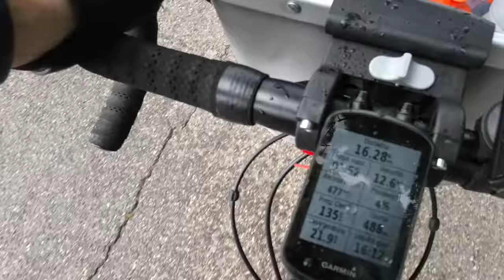100 km del Passatore: Sfida Epica tra David Colgan e Cosimo Run – Chi Vincerà?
Nel video vi portiamo nel cuore pulsante dell'ultramaratona italiana, la leggendaria 100 km del Passatore. Una gara che unisce passione, resistenza e la bellezza mozzafiato dei paesaggi tosco-romagnoli.

Quest'anno, la storia si intreccia con le imprese di due corridori eccezionali: David Colgan e Cosimo Run. David, atleta di ferro con un passato glorioso nella maratona di Bologna, è partito con l'ambizione di fare bene, di lasciare il segno in questa edizione. La sua determinazione è palpabile, la preparazione meticolosa, e gli occhi sono puntati sul podio. Dall'altra parte abbiamo Cosimo, un veterano della 100 km del Passatore, che quest'anno mira a tagliare il traguardo per la quarta volta. La sua è una storia di tenacia, di amore per la corsa che va oltre la competizione. Cosimo non corre solo per arrivare primo, ma per superare i propri limiti, per dimostrare che la vera vittoria è nel percorrere ogni chilometro con il cuore.

Mentre David sfreccia tra i sentieri, con la grinta di chi vuole conquistare ogni metro, Cosimo assapora ogni passo, ogni incitamento del pubblico, ogni panorama che lo accompagna verso Faenza. La gara si fa intensa, il calar del sole porta con sé quella magica atmosfera che solo la 100 km del Passatore sa regalare. I riflettori sono puntati su questi due eroi moderni, ognuno con il proprio sogno da realizzare.

E voi, cari spettatori, chi pensate abbia tagliato per primo il traguardo? Chi avrà scritto il proprio nome nella storia di questa ultramaratona senza eguali? La risposta... beh, quella la lasciamo alla vostra immaginazione. Continuate a seguirci per scoprire come si sono svolti gli ultimi, emozionanti chilometri di questa avventura epica. A presto!

00:00 Intro
00:16 Taranto
00:47 Firenze
01:50 Firenze Centro
02:04 Pre-partenza
02:30 partenza
02:39 5 km
04:01 10km
04:52 13 km
05:56 17 km
06:42 30 km
07:58 Borgo San Lorenzo
08:49 41 km
09:26 100 km

Dove racconto le principali recensioni dei miei gadget: